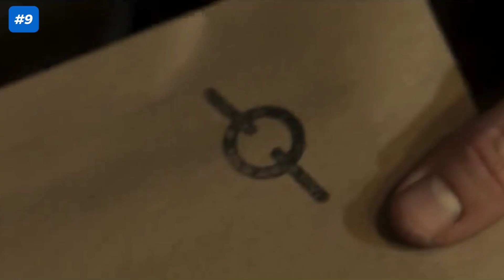10 Grandes Peliculas de Gánsteres que fracasaron en Taquilla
✅ En esta sección encontrarás 10 grandes peliculas de gánsteres que fracasaron en taquilla. Estas películas se caracterizan por tener una buena historia, buenos actores, pero no lograron un éxito en la taquilla.

10 Grandes Peliculas de Gánsteres que fracasaron en Taquilla
00:00 - Intro
00:20 #10 La roca caliente
01:08 #09 El traje
01:55 #08 Matar al irlandés
02:43 #07 El funeral
03:32 #06 Cara cortada
04:23 #05 Hecho
05:12 #04 El Papa de Greenwich Village
06:01 #03 El cruce de Miller
06:49 #02 Un mañana mejor
07:40 #01 Rey de Nueva York